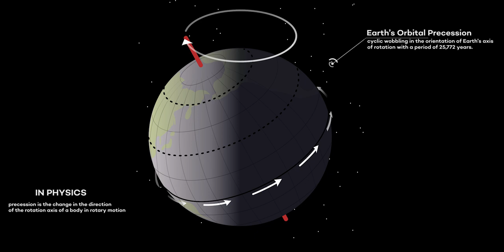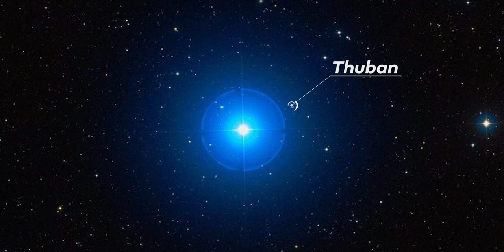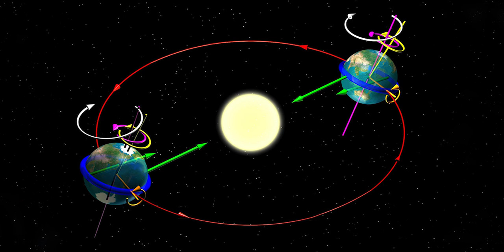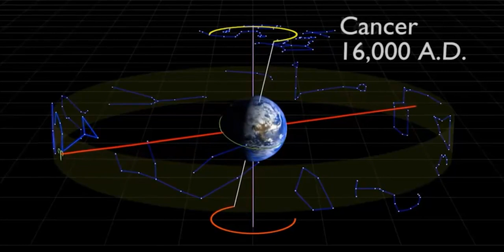Why Your Zodiac Sign Is Wrong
Sorry. Your zodiac sign is wrong.
If you ask an astronomer which sign are you?
You'd probably make him run away immediately.
Just...astrology is very different from astronomy.

Why?
Because that question is telling him that you probably believe in...horoscope and astrology.
And an astronomer knows there's no way stars and planets can influence our lives.
Stars are nothing but gas balls that burn hydrogen and helium, and eventually die, forming other stars or black holes.
Over time, someone has tried to give some sense to some stars pattern, and every culture had its constellations.
For example, the Chinese constellation for Bull (Taurus) is an Ox, and the one for the Twins (Gemini) is a Tiger.
Of course, nowadays we all agree on the name we give to constellations, no matter which country are you and which is your cultural background.
Now, we see stars projected on a two-dimensional sphere (the sky), but they are instead distributed in a 3d space, which is to say that, for example, stars in the Ursa Major constellation are light years apart in “depth” and they're not lying on the same bidimensional plane: this is pretty obvious.
But there is one more thing to say: your zodiacal sign is wrong.

Why?
The answer to this question is, simply, Earth's axis precession.
But if we want o understand it better, we should take a step back to 1894 bc, because the zodiac was invented by Babylonians around that date.
The Babylonians lived in Babylon, one of the most famous ancient Mesopotamian cities, which is roughly where modern-day Iraq is.

Credits: Ron Miller
Credits: Mark A. Garlick / MarkGarlick.com
Credits: Nasa/Shutterstock/Storyblocks/Elon Musk/SpaceX/ESA/ESO
Credits: Flickr

Video Chapters:
00:00 Introduction
00:11 The History of Zodiac Signs
03:00 Why did science tells us about Earth's axis
04:21 Explanation
04:57 Why does Earth's axis precess?
05:52 Observable Effects
09:04 Why precession?